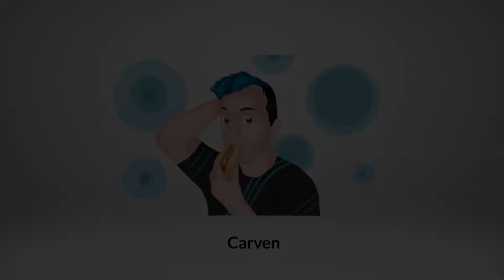KOMMER TACTICAL SHOTGUN BLI UTBYTT?! *Leaked* | Fortnite Battle Royale på svenska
Som titeln säger så verkar det som att Tactical Shotgun kommer bli utbytt mot en ny Drum Shotgun! Verkar sjukt coolt!!

Ber om ursäkt för ljudet i videon, blev massa knas tyvärr!

Inspelningsprogram: OBS
Redigeringsprogram: Adobe Premiere